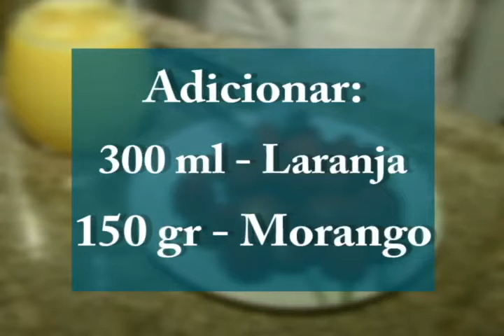Receita de suco de laranja com morango